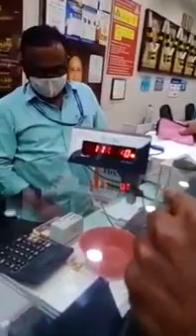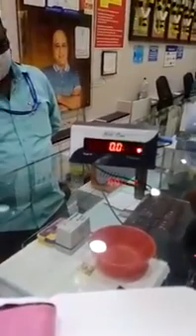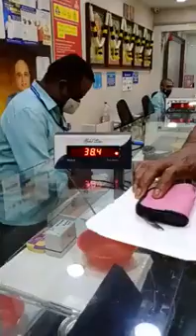லலிதா ஜுவல்லர்ஸ் நகைக் கடை மோசடி